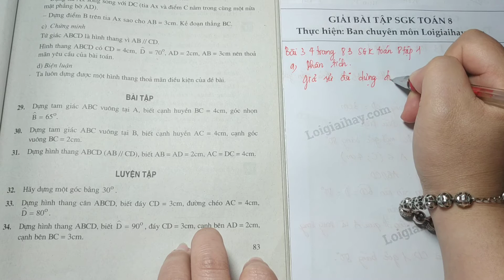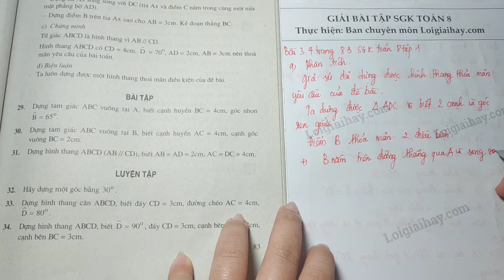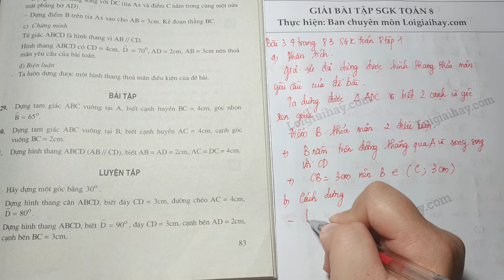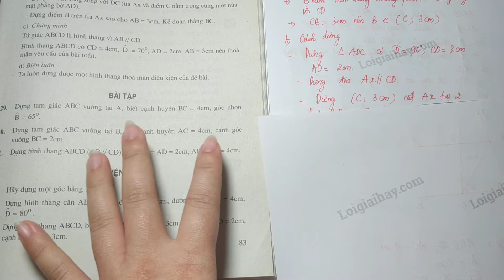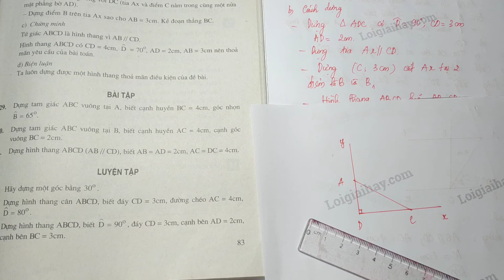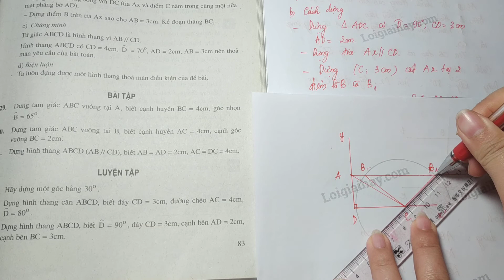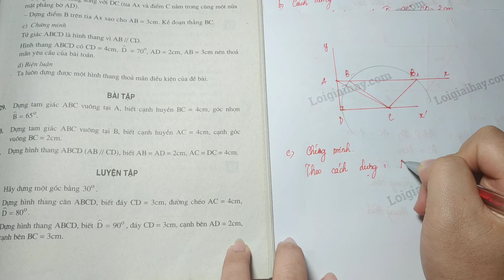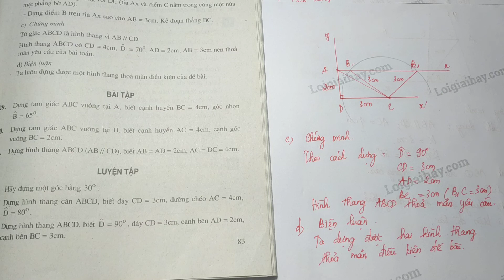Giải bài 34 trang 83 SGK toán 8 tập 1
Dựng hình thang  ABCD , biết  \widehat D = {90^o}  , đáy  CD = 3cm , cạnh bên  AD = 2cm , cạnh bên  BC = 3cm . .